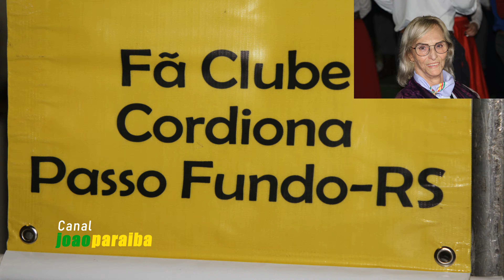Grupo Cordiona - Galpão do Moca (Fernando Montenegro) - Muliterno RS joaoparaiba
Sua contribuição é muito valiosa porque nada está concluído!   e encontre uma forma de ajudar.      Os nossos queridos irmãos do Rio Grande do Sul esperam por nossa ajuda.      Pode ser com Alimentos, Higiene, Limpeza, Água, Roupas de Cama e Banho, Roupas, ►Pix◄, Vestuário, Colchões, Cobertores, Descartáveis, Roupa Infantil.      AJUDA RS é uma iniciativa de diferentes instituições religiosas católicas, com o objetivo de divulgar de forma segura e rápida informações relevantes sobre as necessidades dos municípios e dioceses do Estado do Rio Grande do Sul atingidos pelos eventos climáticos de maio de 2024 Sejamos solidários!     Diocese de Bagé Diocese de Cachoeira do Sul Diocese de Caxias do Sul Diocese de Cruz Alta Diocese de Erexim Diocese de Frederico Westphalen Diocese de Montenegro Diocese de Novo Hamburgo Diocese de Osório Diocese de Rio Grande Diocese de Santa Cruz do Sul Diocese de Santo ngelo Diocese de Uruguaiana Arquidiocese de Passo Fundo Arquidiocese de Pelotas Arquidiocese de Porto Alegre Arquidiocese de Santa Maria